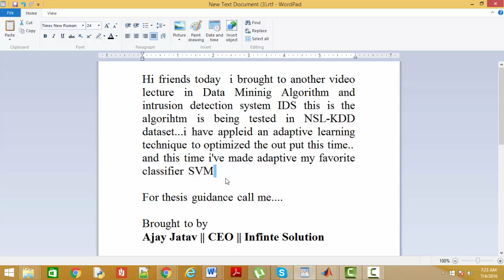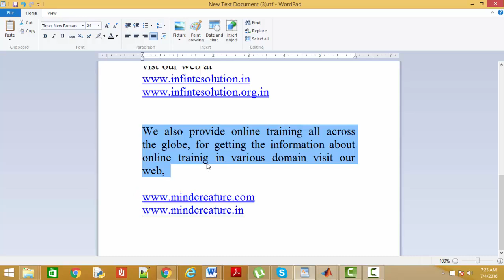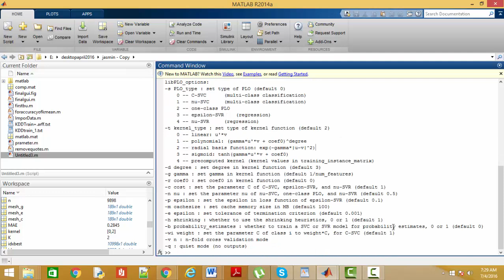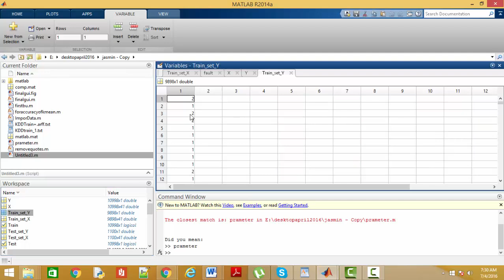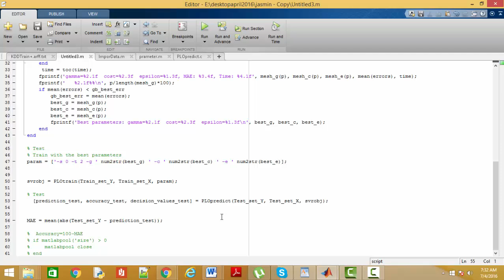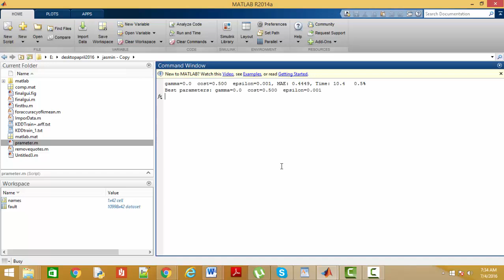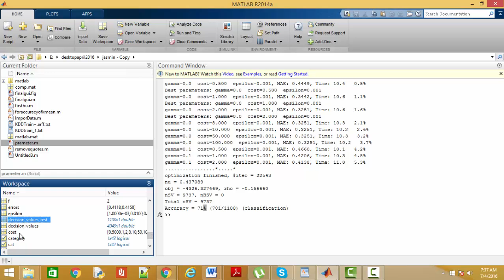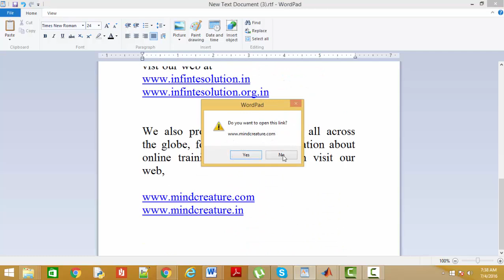Improve the Performance of SVM|+91-9872993883 for query| LIBSVM Matlab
Data Mining Algorithm and intrusion detection system IDS algorithm is being tested in NSL-KDD data-set. I have applied an adaptive learning technology to optimize the output this time...

For making our system more efficient and able to generate a more accurate result, it is necessary to improve the performance of SVM classifier. Because all the result’s accuracy depends upon data which is generated by SVM Classifier. So when the performance of SVM classifier will improve then our results will be closer to the facts automatically.

Keep watching & liking our AI videos!

How we at RIS help you with SVM Performance | AI related thesis?

RIS AI is the best option to drive away all the confusion and thesis troubles. Usually, we provide online research paper writing services to make thesis work easier for you. No doubt, we are one stop solution for all your PhD and M. Tech thesis writing needs. In addition, RIS AI provides you the best Online Research Paper Writing services that you can ever imagine. It is because, we have a team of experts who can deliver quality work and that too, in a limited time. Not just that, we consider your budget and guide you with the right services that you really need. We offer customized thesis solutions to perfectly match all your thesis requirements. Quality comes with a price. And a good quality thesis is the result of attention to details, perfection and complete dedication. We work on the thesis projects in the best possible way.

Why do you need Thesis Assistance Online?

Online world has expanded itself and has made it quite easier for everyone to reach the things one's looking for. However, if you're looking for the right thesis assistance for your thesis project, we can definitely help you out with this. In other words, from selecting the suitable topic for thesis to its complete implementation, our experts are here to assist you in every possible way. You can reach us anytime online by visiting our site and selecting the type of services you're looking for. So, you Don't need to look for multiple services related to thesis at different places as we've it all for you right here at RIS AI. RIS AI is there to help you 24/7. Above all, RIS is the perfect platform to end your search for thesis assistance online.